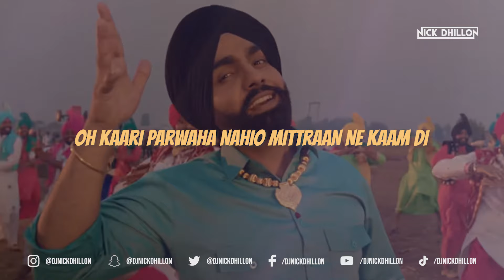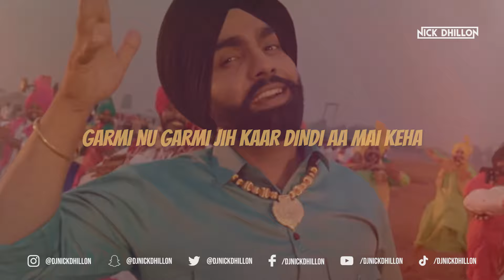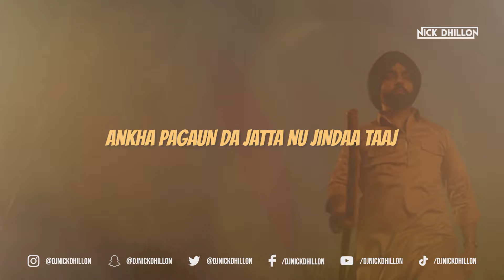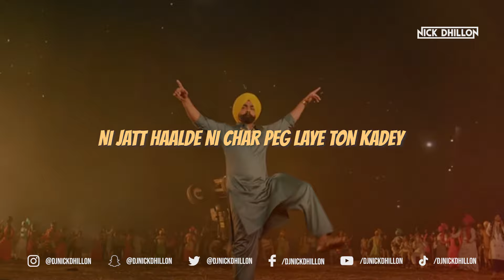Dabde Ni (Desi Mix) | Nick Dhillon | Ammy Virk | New Latest Punjabi Songs Remix 2021